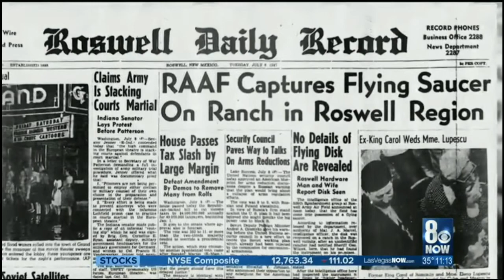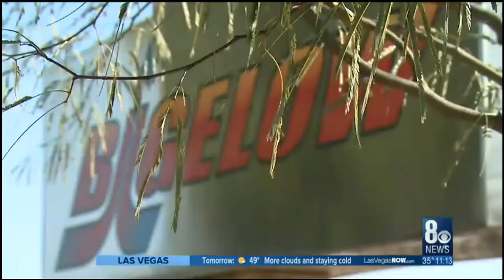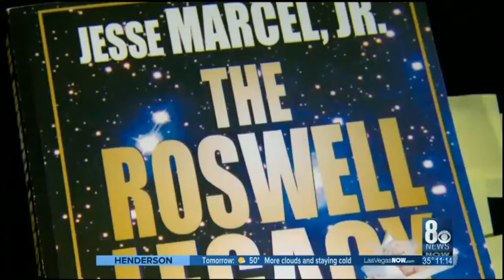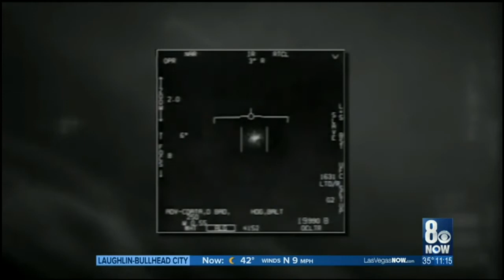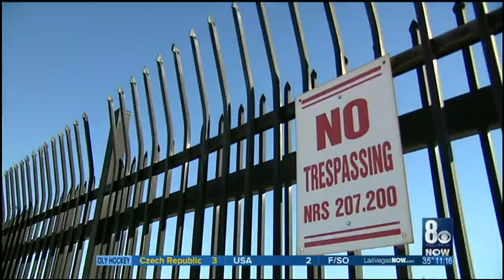UFO Mystery metal studied in Las Vegas